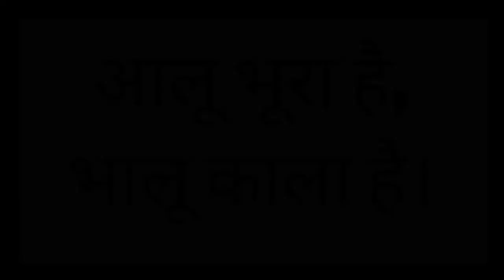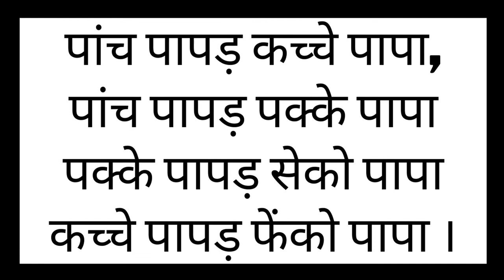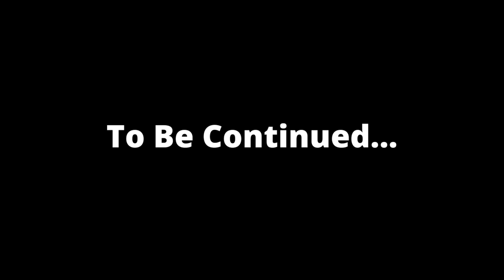5 जबान फिसलाने वाले वाक्य | 5 कठिन जबान फिसलाने वाले वाक्य | हिंदी वाक्य | Tongue Twister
5 जबान फिसलाने वाले वाक्य | 5 कठिन जबान फिसलाने वाले वाक्य | हिंदी वाक्य | Tongue Twister | हिंदी

हैलो दोस्तों,
इस वीडियो में हम 5 ऐसे कथन जिन्हें तेजी से बोलने पर आपकी ज़बान लड़खड़ा जाएगी । या अंग्रेजी भाषा मे कहें तो Tongue Twister Sentence आपको इसमें बोल कर दिखाएंगे । इस वीडियो के कथन दोहराने पर आपकी जबान फिसलेगी और आपको हँसी भी आएगी ।

Chapters :-
0:00 Intro
0:16 Tongue Twister 1
0:39 Tongue Twister 2
1:00 Tongue Twister 3
1:32 Tongue Twister 4
1:52 Tongue Twister 5
2:20 Ending